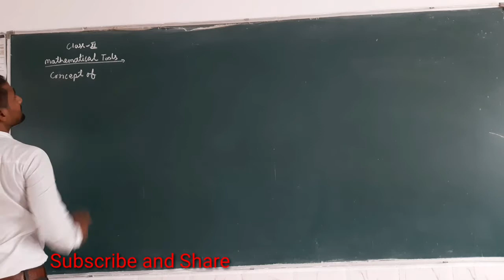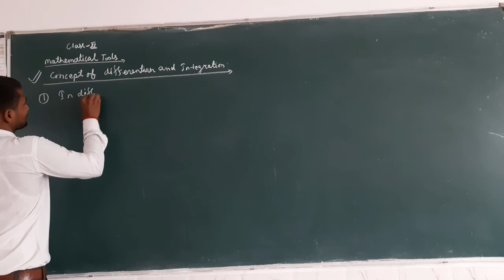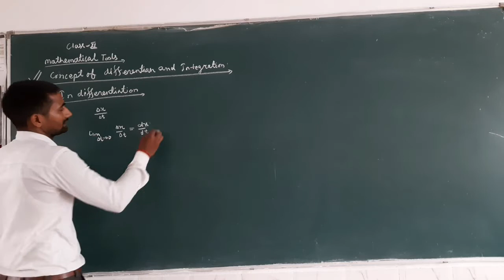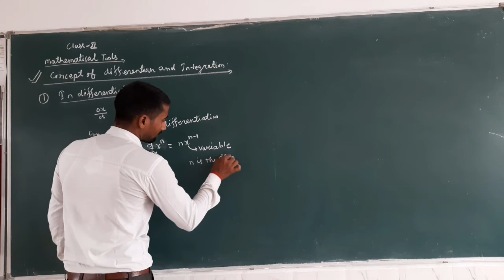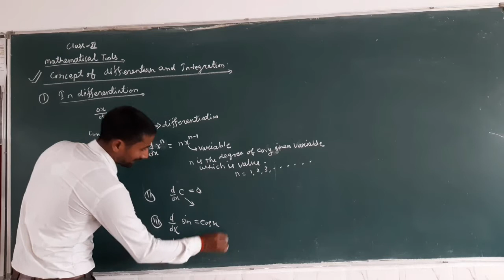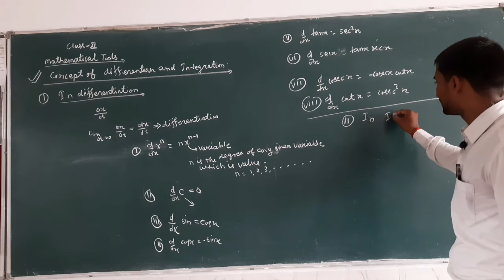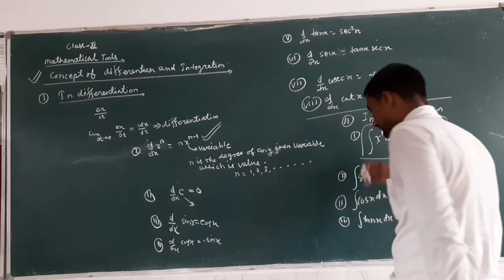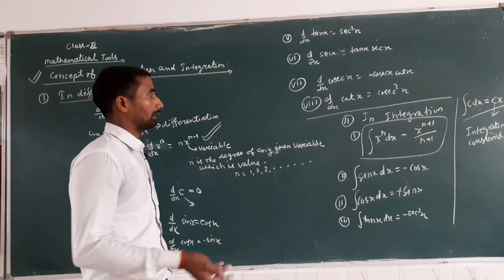Class-11 MATHEMATICAL TOOLS Lec- 3 concept of differentiation and integration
Some elementary mathmatical formula   of class 11 .MATHEMATICAL TOOLS